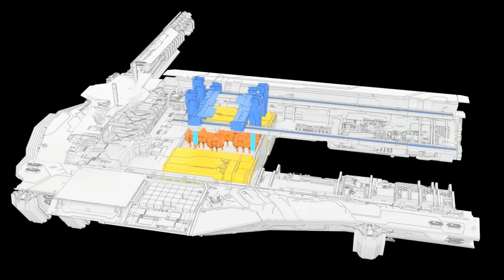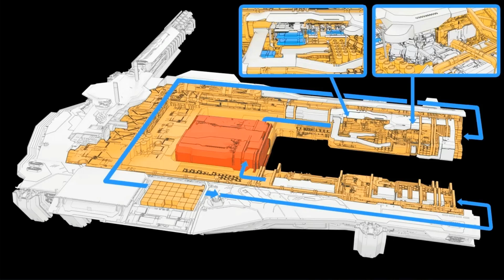Star Citizen | Pioneer revealed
The Pioneer from Consolidated Outland was finally revealed. A base building ship that will change Star Citizen and allow players to create their own home in the stars.

and gain 5000 UEC !